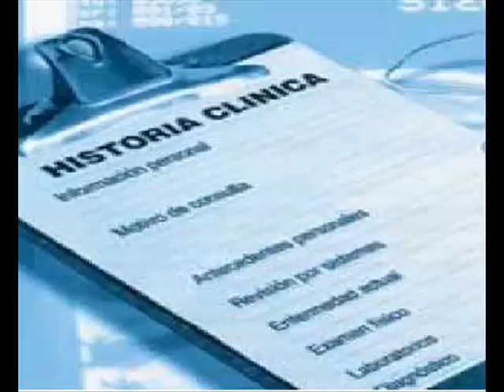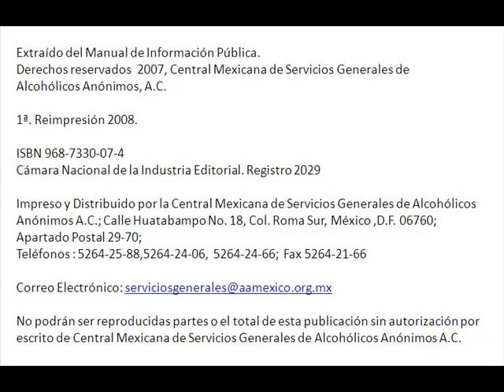Qué no hace Alcohólicos Anónimos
¿Qué es A.A.?
Alcohólicos Anónimos es una comunidad de personas que se reúnen para resolver su problema con la bebida. Asistir a reuniones de A.A. no cuesta nada. No hay ningún requisito de edad o nivel de educación para participar. Cualquiera que quiera hacer algo para resolver su problema con la bebida puede hacerse miembro.

El propósito primordial de A.A. es ayudar a los alcohólicos a lograr la sobriedad.